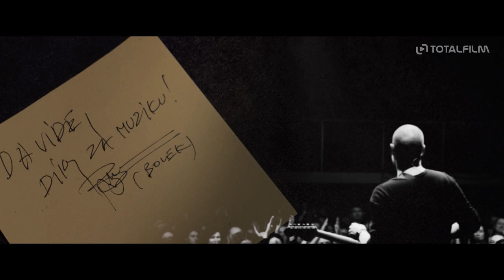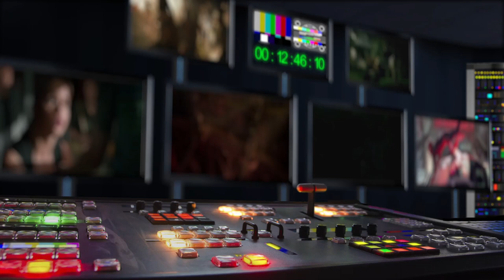David Stypka: Optaj sa dědy (2021)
Důstojně se rozloučit se zpěvákem, textařem, kytaristou a básníkem Davidem Stypkou se rozhodli valašští filmaři. I když posluchači znají především Stypkovy písně z alba Čaruj a Neboj nebo nejznámější duet s Ewou Farnou Dobré ráno, milá, zpěvák se podílel také na filmové hudbě. Píseň Optaj sa dědy, původně k filmu Děda, tak nyní v jeho podání dostala nový vzpomínkový kabát.